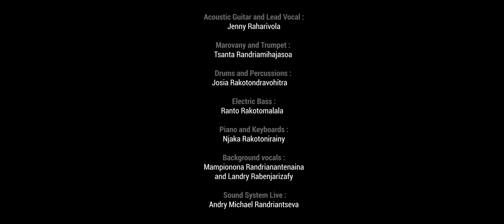Jenny Raharivola | The Family - Road to Salvation - EPK#1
Directed by : Toky Andriamisaina
Edited by : Michaël Rojoniaina & Toky Andriamisaina
Sound operated by : Aina Andrian
Video Project Manager : Stephanie Rakotomizao
Illustrator (CD Cover) : Rado Rakotodrainitomaho
Jenny & Lili photo : Sean Fitzpatrick

Produced by : Jenny Raharivola

Written and composed by : Jenny Raharivola
Arranged by : Jenny Raharivola
and Co-arranged by : Njaka Rakotonirainy, Tsanta Randriamihajasoa, Ranto Rakotomalala, Josia Rakotondravohitra

Recorded at : Studio Miou Sonor
Mixed and Mastered by : Miora Rabarisoa

Acoustic Guitar and Lead Vocal : Jenny Raharivola
Marovany and Trumpet : Tsanta Randriamihajasoa
Drums and Percussions : Josia Rakotondravohitra
Electric Bass : Ranto Rakotomalala
Piano and Keyboards : Njaka Rakotonirainy

Background vocals : Mampionona Randrianantenaina & Landry Rabenjarizafy

Sound System Live : Andry Michael Randriantseva

Make-up : Bliss | Mamitiana Ratsisompatrarivo

Special thanks to : Our Family for their support